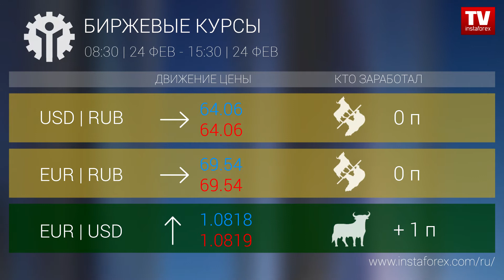Кто заработал на Форекс 24.02.2020 15:30